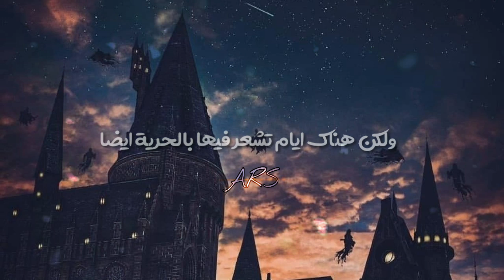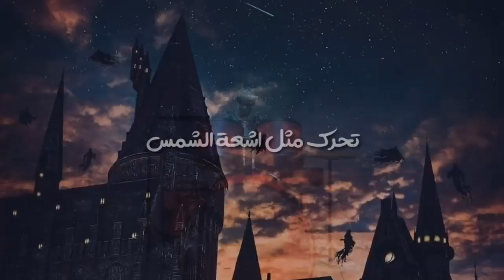اغنية اجنبية خيالية اكثر من رائعة مترجمة ♥ Infinoise - Sunlight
► Song : Infinoise - Sunlight

▼ Infinoise تابعو